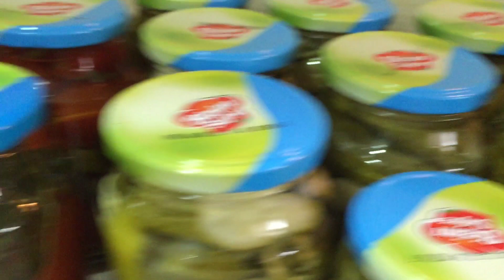🌸 vlog234 BOL BOL QIŞ HAZIRLIĞI.NELER HAZIRLADIM NELER🍆🥬🫑🌶️🧄🍅🍎🫐🍐🍏🍓🥭🥕🫛